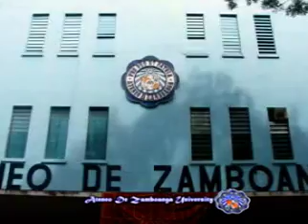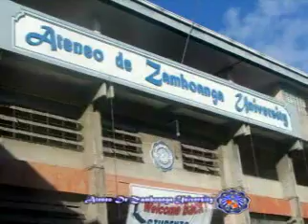Hail! Ateneo Hail! | AdZU Concert Band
Hail Ateneo Hail: Songs from the Ateneo de Zamboanga University

is a project of the Ateneo Alumni Relations and the Center for Performing and Visual Arts.
Featuring the Ateneo de Zamboanga University Band and Chorale Group.

Music is arranged and conducted by APOLONIO ENRIQUEZ, the band master.

Track 3 - Hail! Ateneo Hail!

Acknowledgement from the Ateneo Cheer Book:
Words and music were modified [by Ateneans and Ateneo Jesuits alike] from the "Fordham Ram," Fordham University, N.Y. City)

Additional information:
Composed by John Ignatius Coveney for Fordham University in 1906 and adapted for Ateneo schools in the 1920s.

Recorded by Wild Bluez Mobile System
Recorded at Carlo Dominguez Hall, Ateneo de Zamboanga University